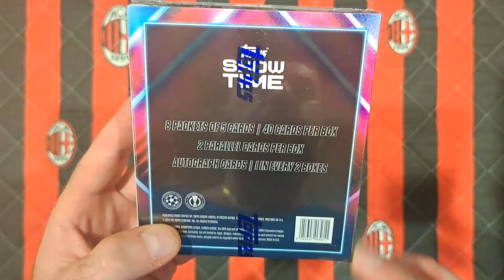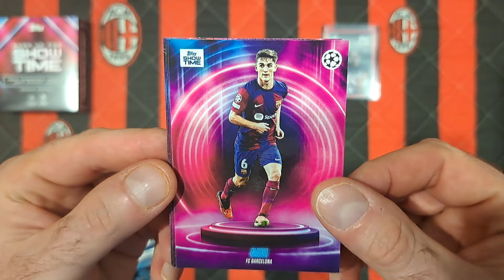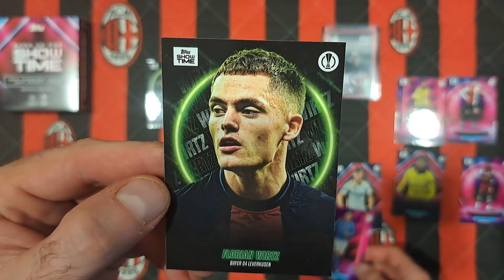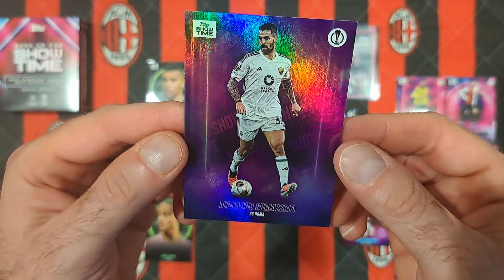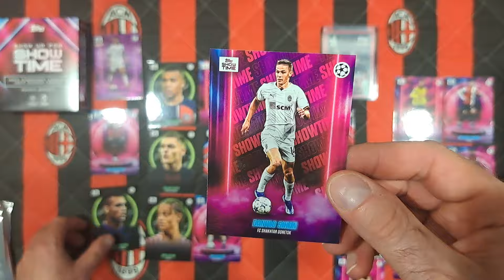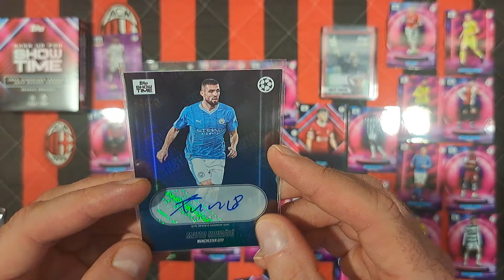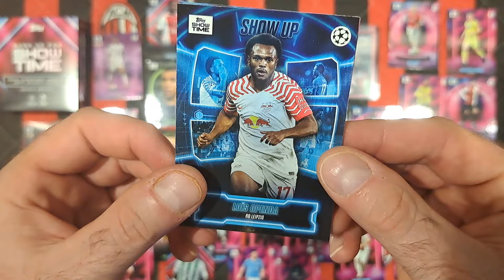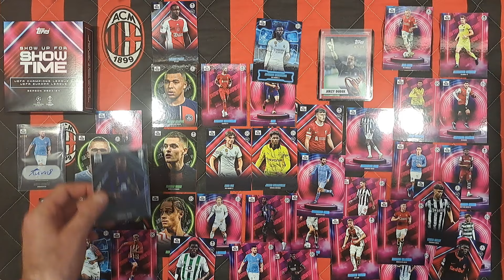TOPPS SHOW TIME 23/24 - OTWIERAM BOXA - TRAFIAM AUTOGRAF LIMITOWANY DO 99 + KARTA Z AUTOGRAFEM DUDKA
Na dzisiejszym odcinku otwieram boxa TOPPS SHOW TIME 23/24 i jestem w SZOKU bo trafiam autograf limitowany do 99...
Jak myślicie kogo trafiłem???